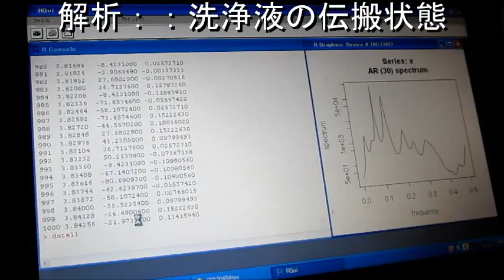超音波計測装置（超音波テスター） Ultrasonic measurement